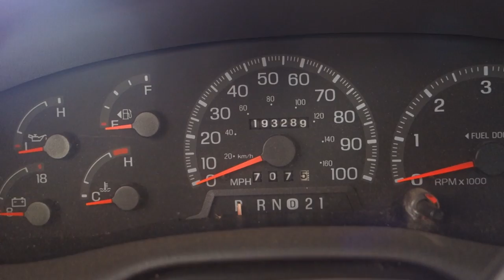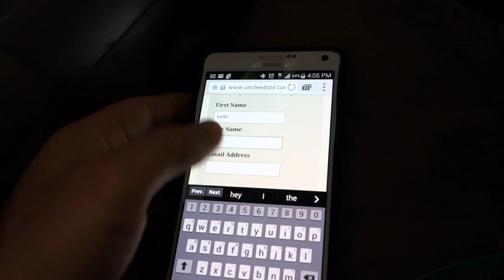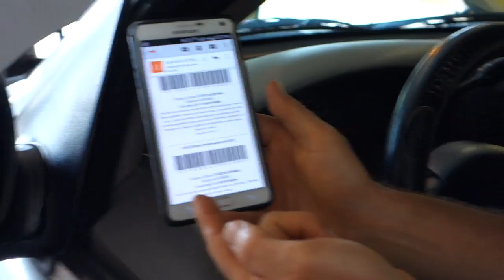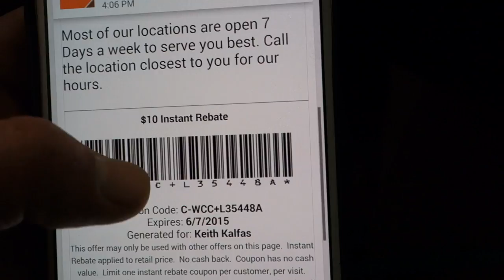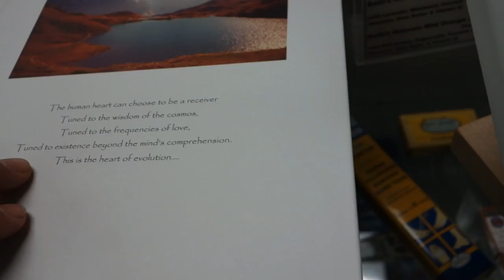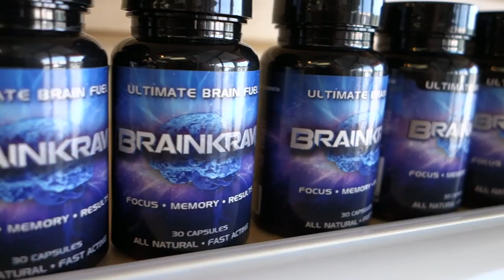"Oil Shop Prank" Episode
Landscaping Business
Video Course

(How to Start a Landscaping Business "RIGHT NOW"
With NO Startup Money) Audiobook mp3

I want to help as many people as possible...
In your stuck in the "job trap"

My first year in business I doubled my income,
2nd year doubled it again, 3rd year even more than that.

Finally, I'm humbly here to teach you the methods I learned
to end the suffering and start your  own dang landscaping company.

You don't need $20,000, a big bank loan or 5 start credit.

With a basic understanding of even shrub trimming, tree service, horticulture garden maintenance arboriculture, flowers, botany, gardening or any of the above combined with a will to succeed it's all very possible.

Ditch-Your-job-and-Start-Your-Own-dang-Company
How-To-Start-a-Landscaping-Company-With-No-Money
Keith

Keith Channel.
bfvsgf prankvsprank happy movies music